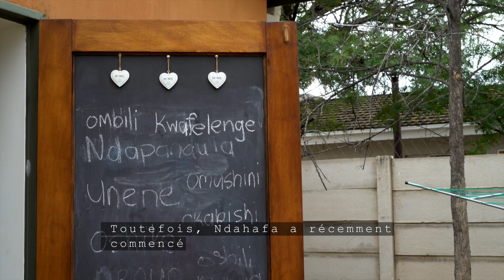Familiensachen - Kruger & Ndamonako Family (French Subtitles)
Karlien et Ndahafa vivent avec leur fille Tuufilwa à Windhoek, la capitale de la Namibie. À leur rencontre, Karlien était une famille d’accueil pour Tuufilwa. Ces deux femmes issues de deux cultures différentes élèvent une jeune femme pour qu’elle soit prête à affronter le monde.

© Lila Swanepoel/Goethe-Institut Namibia